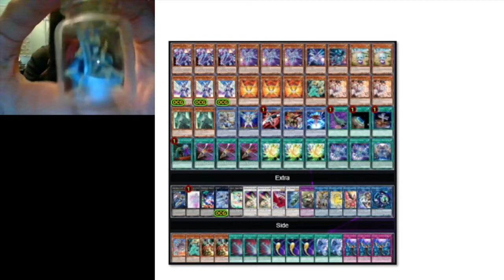¿Cómo usar Side Deck vs Drytron?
En este video aprenderás a frenar de forma inteligente al deck drytron , el cual es un deck que es conocido por su poder de fácil spam y su nuevo xyz que lo revivió de las cenizas.